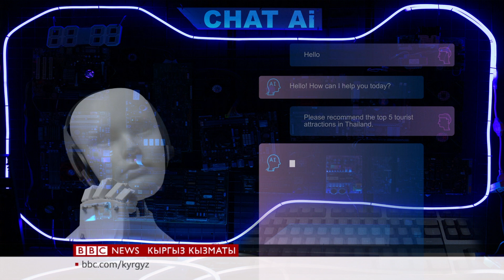Жасалма Акылдан эмнеге коркушат? - BBC Kyrgyz